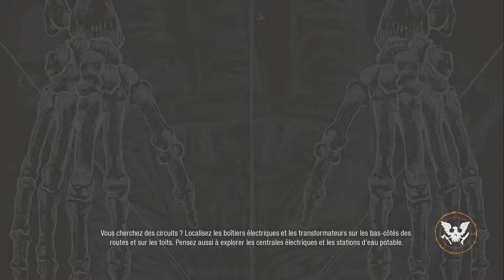😱State of Decay 2 🥵 (part 1)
💀🎃State of Decay Immersion☠🤯 ŹOMBILAND...